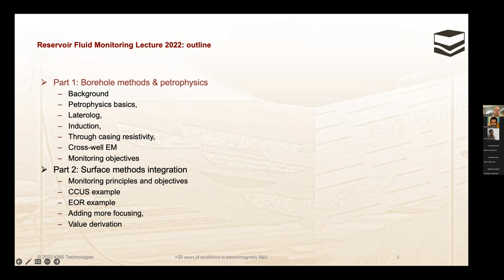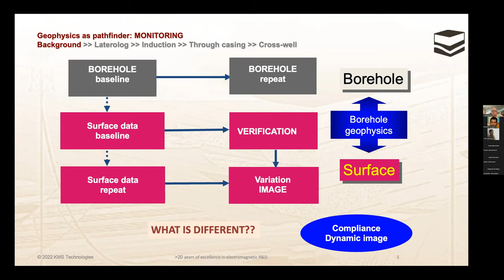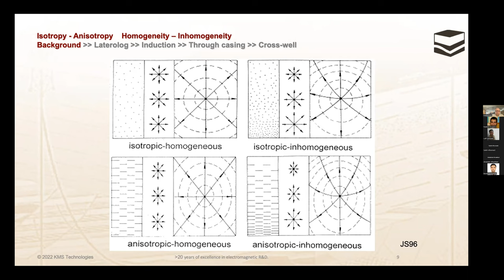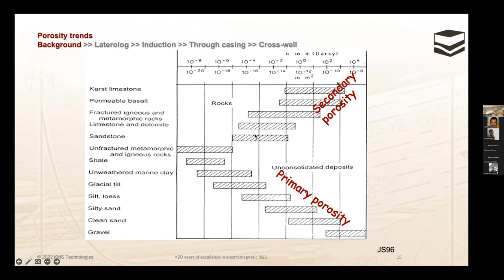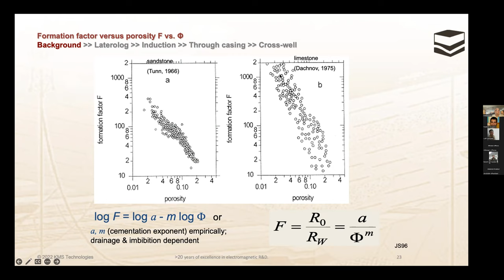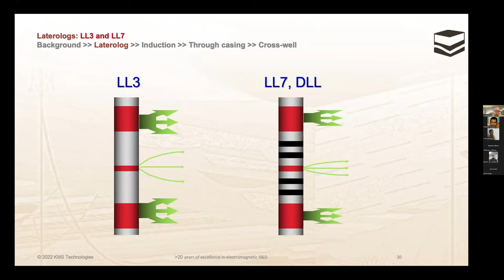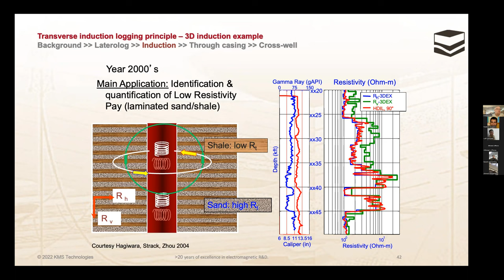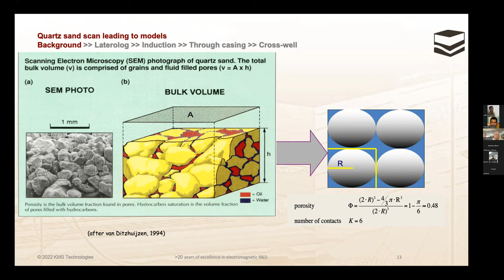Reservior Fluid Monitoring Lecture - GEOP521 Part I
Dr. Kurt Strack's lecture at KFUPM in Saudi Arabia